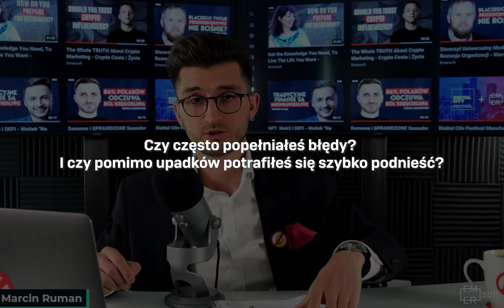Co Zrobić w Momencie, w Którym Otoczenie Podcina Nam Skrzydła? Seria Pytań i Odpowiedzi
W dzisiejszym odcinku Marcin Ruman odpowie na pytania, które zebraliśmy podczas pierwszej edycji Arkana Rumana, podczas której spotkaliśmy się z dzieciakami z Placówek Opiekuńczo Wychowawczych w Polsce.

Wspólnie z Fundacją Fabryki Marzeń zorganizowaliśmy konferencję Arkana Rumana, która miała na celu pokazać, że nasze przyszłe życie zależy wyłącznie od naszych osobistych decyzji podejmowanych dzisiaj.

W dzisiejszym odcinku:

00:00 Wprowadzenie
00:37 Jak Marcin poradził sobie będąc w Anglii?
02:31 Co zrobić w momencie, gdy otoczenie podcina nam skrzydła?
04:05 Czy często popełniałeś błędy? I czy pomimo upadków potrafiłeś się szybko podnieść?
06:10 Jakie są sprawdzone sposoby Marcina na naukę angielskiego?
08:38 Jak z perspektywy czasu czujesz się po tym, co przydarzyło Ci się w dzieciństwie?
10:15 Jakie masz jeszcze cele / marzenia do spełnienia?

Masz pytanie bądź temat na kolejny odcinek? Napisz do nas!